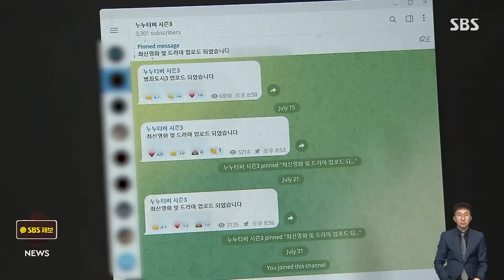'도둑 시청' 누워서 떡 먹기…지켜보던 정부 칼 뽑았다 / SBS 8뉴스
〈앵커〉

국내 영화나 드라마를 불법 제공한 스트리밍 사이트 '누누티비'가 운영을 멈춘 뒤에도 비슷한 사이트들이 계속 나오고 있습니다. 정부와 여당이 이런 불법업자들에게 징벌적 손해배상 책임을 지게 하고 신고자에게는 포상하는 방안을 추진하기로 했습니다.

보도에 안희재기자입니다.

〈기자〉

'누누티비 시즌3'라는 텔레그램 대화방입니다.

제2의 누누티비라고 소개한 홈페이지로 접속하니 최신 영화와 드라마를 손쉽게 볼 수 있습니다.

[제보자 : ○○TV, △△TV, 제가 모르는 게 너무 많아요. 회원 가입 없어도 그냥 그 앱만 누르면 바로 볼 수 있습니다. 인터넷 사이트에서 한 번 알게 돼서….]

불법 스트리밍 사이트 누누티비 운영 중단 뒤에도 이른바 '도둑 시청' 서비스가 여전히 기승을 부리는 것입니다.

K콘텐츠 산업의 한 해 매출은 140조 원에 이르는데, 불법 복제물 이용률은 약 20%에 달합니다.

도둑 시청이 우리 콘텐츠 기업들의 손실로 이어진다는 판단에 따라 정부와 여당이 대책을 마련했습니다.

우선 징벌적 손해배상제를 꺼내 들었습니다.

불법 유통업체 적발 시 최대 5배까지 물어내는 법 개정안이 국회 계류 중인데, 이를 토대로 배상액 범위를 정하겠다는 것입니다.

불법 유통업체를 신고하는 이용자를 공익신고자로 인정하고 포상하는 안도 추진하기로 했습니다.

[박대출/국민의힘 정책위의장 : (정부의) 콘텐츠 불법 유통 차단 노력을 비웃기라도 하듯 숨바꼭질을 일삼는 사이트에 대해서는 신속히 차단할 수 있도록 심의 제도를 개선하고….]

다만, 단순 시청자를 제재하는 방안은 논의되지 않은 것으로 전해졌습니다.

당정은 불법 사이트 대부분이 외국에 서버를 두고 국내 추적을 따돌려 온 만큼 한미 합동수사팀을 포함한 국제 수사 공조 체계도 강화한다는 방침입니다.

(영상취재 : 이찬수, 영상편집 : 박기덕)